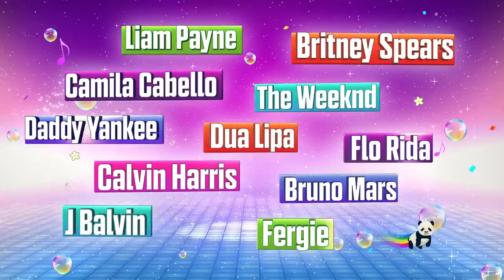JUST DANCE 2019 - Song List - Part 3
Olá DANCER'S de todo Brasil S2
Hello DANCER'S from around the world S2

Hoje trago a vocês mais uma gameplay de JUST DANCE
Today I bring you another gameplay of JUST DANCE